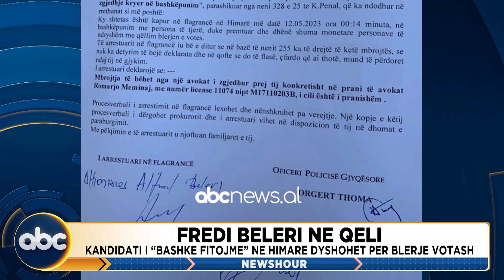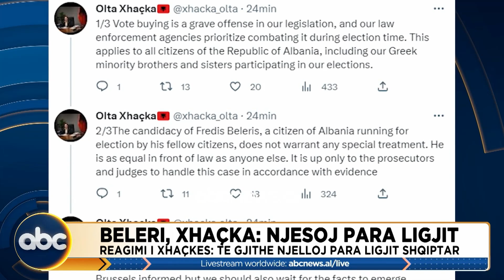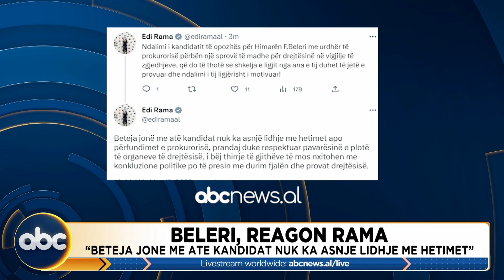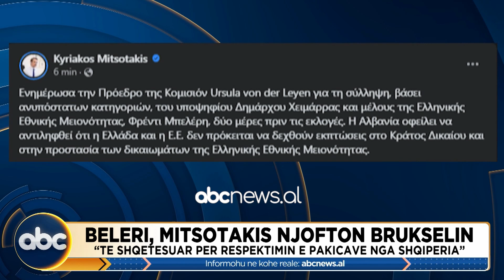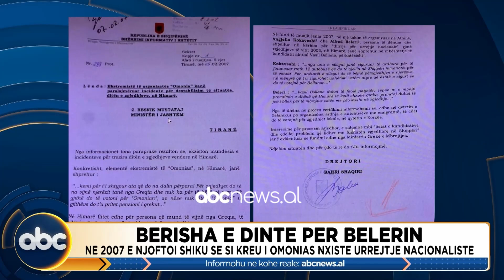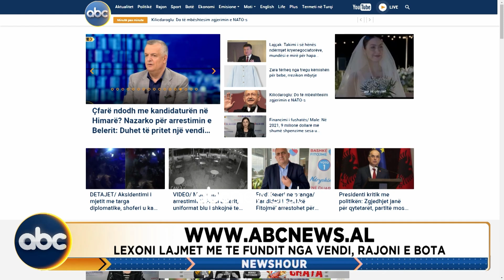NewsHour, ora 15:00 - 12 maj 2023 | ABC News Albania